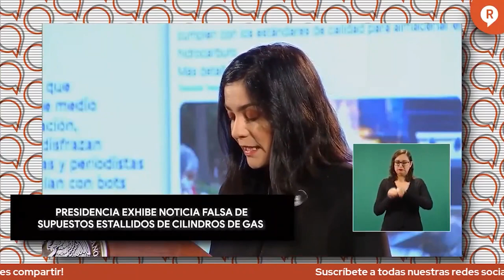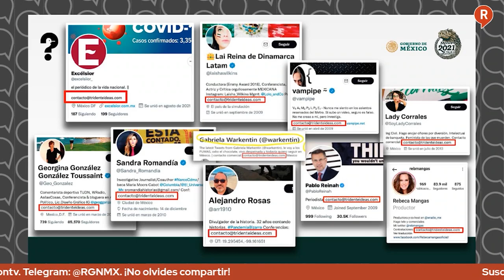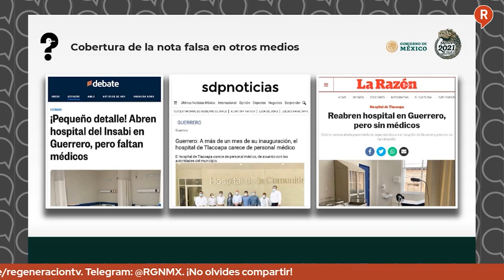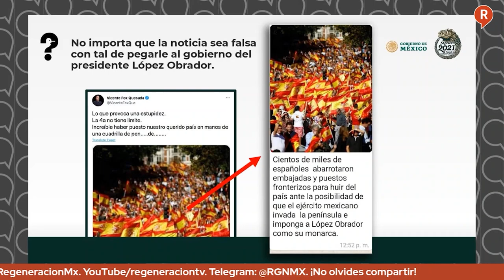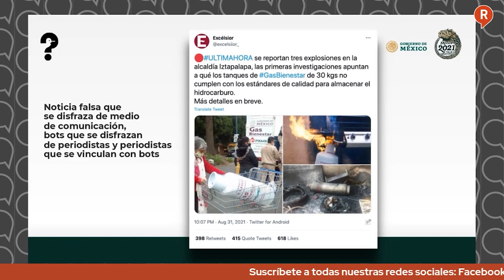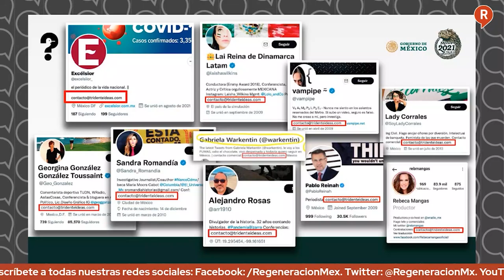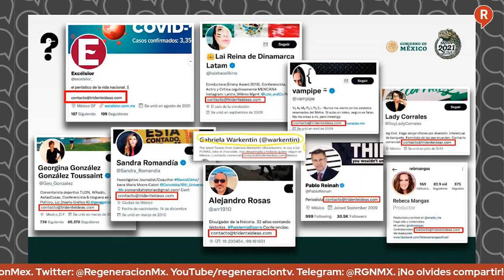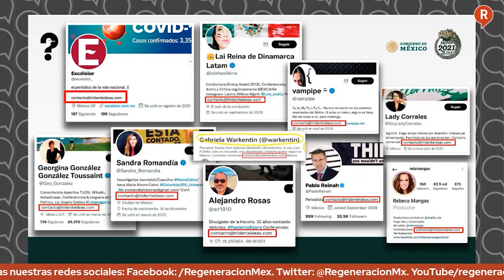LosDatosDuros: Analizando el QuiénEsQuién en las mentiras